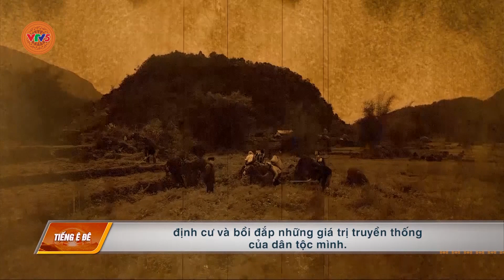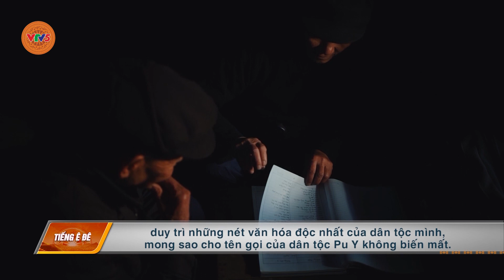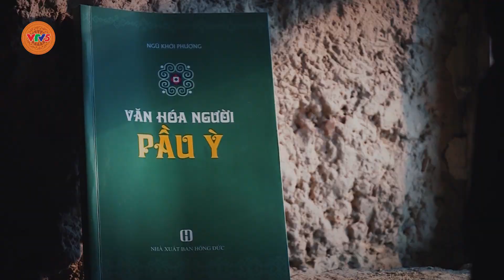[TIẾNG Ê ĐÊ] NGƯỜI BỐ Ý VỚI VIỆC GIỮ GÌN BẢN SẮC VĂN HOÁ | VTV5